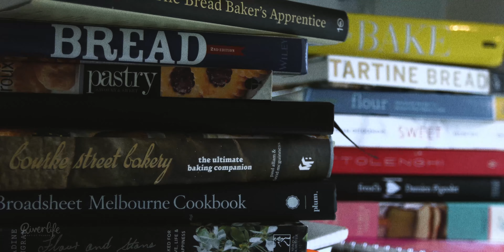Bread // Vision 2020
As a community, we are so excited for the year that is ahead. We believe God is going to empower and release us to share a powerful message of love to everyone around us.